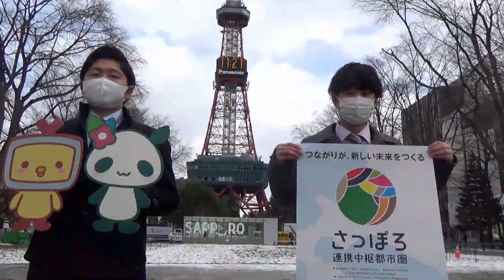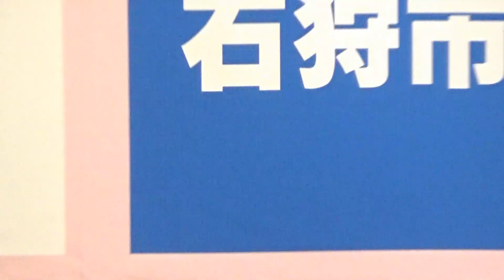年末年始における感染拡大防止に向けて（石狩振興局・管内市町村リレーメッセージ動画）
石狩振興局では、年末年始における感染防止対策の徹底を呼びかけるため、管内８市町村の若手職員と協力し、リレーメッセージ動画を作成しました。

【制作責任：石狩振興局地域創生部地域政策課】